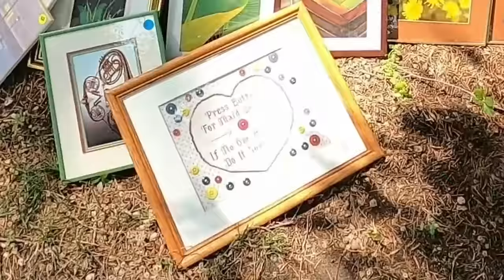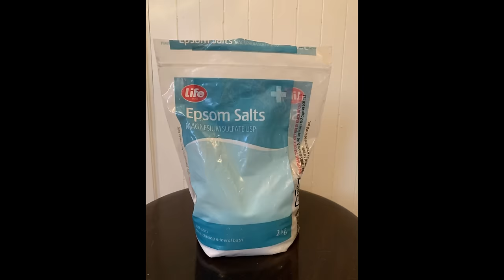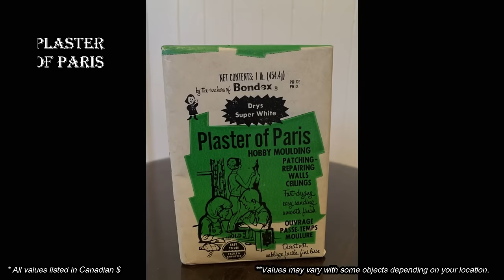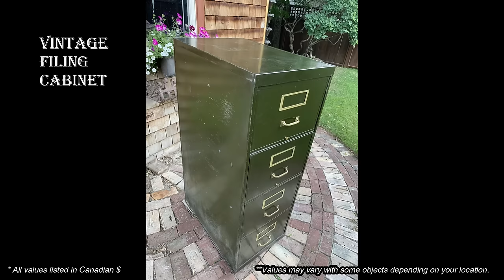Ep529: Garage Sale Thrift & Vintage Finds!! 😁😃 Yard Sale With Me!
We went to 3 local garage sales and found all sorts of awesome vintage finds including some household and home repair finds, a FREE vintage filing cabinet and an AWESOME antique bridge lamp all for amazing deals!  Come shop with me and find the BEST vintage treasure!

Bargain Barons
Cornwall Center
Regina SK
S4P-4J7
Canada